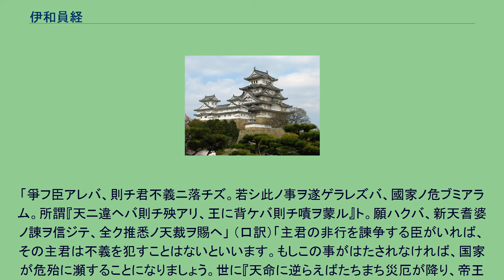伊和員経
伊和 員経（伊和員經・いわ の かずつね　生没年不詳）は、平安時代中期の武将平将門の従者。
『将門記』には「内竪伊和員経」とある。
「内竪」とは「小姓」のことである。
系譜未詳の人物であるが、太田亮著の『姓氏家系大辞典』によれば、『和名類聚抄』に播磨国完栗郡伊和郷の地名がある。
この地には『延喜式神名帳』に「伊和坐大名持御魂神社」（名神大）と記される出雲系統の神社があり、『播磨国風土記』には、この地に住む伊和君が後に飾磨郡に移り住んで同郡にも伊和郷を作ったとしている。
その氏神が出雲系であること、「君」の姓を帯びていることから、伊和氏は出雲系統の氏族で、員経はその一族の後裔と推測されている。
出雲系統の氏族には三輪君、鴨君、胸方君、洲羽君など、君姓を負うものが多い。
将門の新皇即位について平将平と共にこれを諌めたが、聞き入れられなかった。
その名の登場はこの時のみで以後は不明である。
「爭フ臣アレバ、則チ君不義ニ落チズ。若シ此ノ事ヲ遂ゲラレズバ、國家ノ危ブミアラム。所謂『天ニ違ヘバ則チ殃アリ、王に背ケバ則チ嘖ヲ蒙ル』ト。願ハクバ、新天耆婆ノ諌ヲ信ジテ、全ク推悉ノ天裁ヲ賜ヘ」 （口訳）「主君の非行を諫争する臣がいれば、その主君は不義を犯すことはないといいます。もしこの事がはたされなければ、国家が危殆に瀕することになりましょう。世に『天命に逆らえばたちまち災厄が降り、帝王に叛逆すれば即座に刑罰がその身に加えられる』と言いならわしております。どうか新天皇、耆婆のような皆様の諫言に心をお留めになって、よくよく思案をめぐらされた立派な御裁断をお下しくださいませ。」